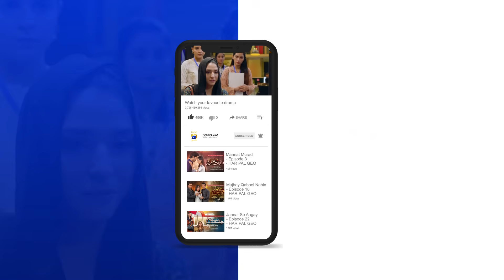Khumar Episode 04 | B𝐞s𝐭 𝐌o𝐦e𝐧t 0𝟒 | Feroze Khan - Neelam Muneer - Minsa Malik | Har Pal Geo